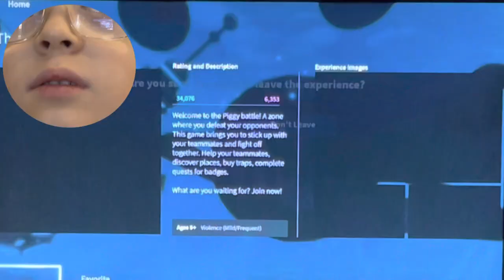Harlem’s House Piggy Battle Intro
Harlem’s first ever YouTube Video! (Made in 5mins 🙃)